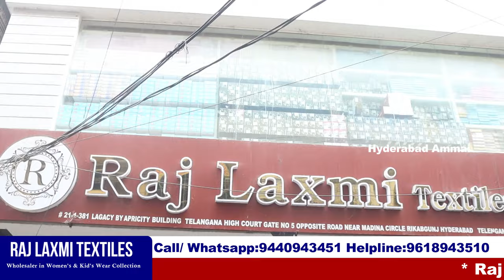Madina || Teenagers Party wear Dresses Collection ||Hyderabad Wholesale Shop || Rajlaxmi Textiles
Hi Everyone. Welcome to our Hyderabad Ammai channel. Today I am Exploring Raj Laxmi Textiles Pvt. Ltd party wear dress Collection . This is One of the Biggest Wholesale Shop at Madina.We should Purchase Set wise. Retail purchases not available.Transport facility available for Rs.10,000 Purchases. Here All Kinds of Women's Wear Collections Available like Sarees, Kurtis, Leggings, Dupattas,Dress Materials, Party Wear Dresses ,Kid's

Address:
21-1-471 & 471/1,Rajlaxmi Textiles House, High court Gate no -5, Opp. Lane Second Left, Rikab Gunj, Near Madina Circle, Hyd-2, T.S

Ramzan special dresses, pakistani cotton suits, hyderabad shopping, hyd life
Ramzan special dress wholesale, lastest dress materials, ramzan special fancy suits, ramadan dress offers
Hyderabad wholesale dress party wear, pakistani suits, net party wear dress, hyd life

         Your's
  Hyderabad Ammai😍
  Keep smiling🤔😃